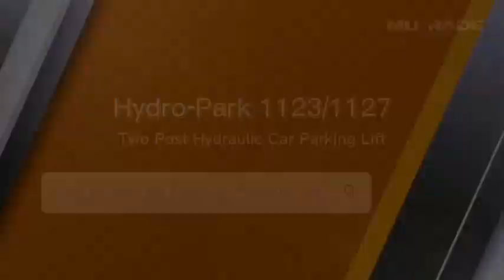CE Approved Hydraulic Car Stacker Mechanical 2 Post Car Parking Lift, Parking Lift, Car Parking Lift